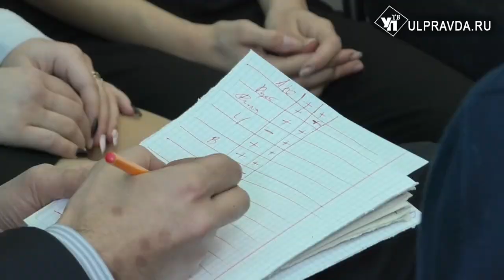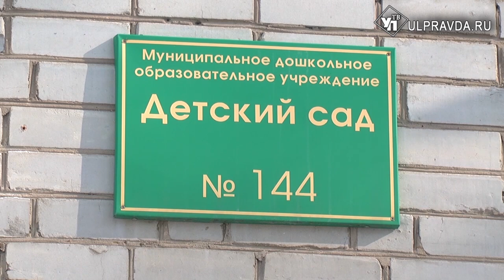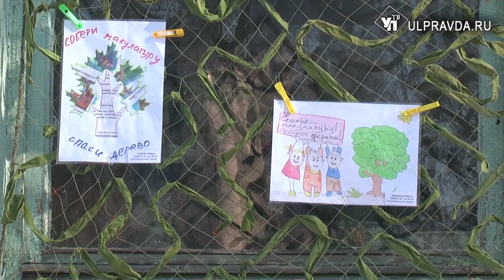Итоги дня от Ulpravda.ru. Что произошло в Ульяновске 20 марта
Главные новости среды в информационном выпуске «УлправдыТВ».
Очередное заседание Законодательного собрания области и эпатаж КПРФ
Как избежать коррупции и растраты государственных средств?
За год в регионе количество легальных таксистов выросло в 3,5 раза.
В Ульяновской области разрабатывается новый законопроект об учителях.
Первый российский топливозаправщик Ил-78М-90А приступил к заводским летным испытаниям.